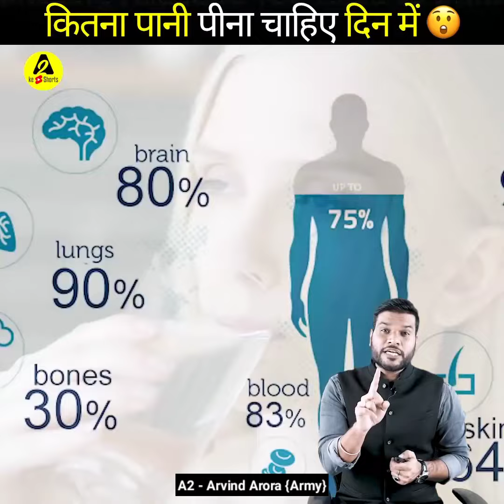OMG 😱 सिर्फ इतना पानी पीजिए और फिर कमाल ! A2 Motivation ! Healthy Tips by a2 Sir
👉Enroll For Upcoming Digital Course " How to make Trending Videos (all Basics)" By Dushyant Kukreja
👉Still have a chance to enroll for YMC by A2 Sir👇👇
👉 Chance to Win I phone😍😍
Download the A2 App and give 5 star Review on Play store.
Lucky Person will be picked and awarded with the I Phone
👉Get the Rs.200 A2 Coins just after SignUp in "A2 App"🤩
👉Get Rs.250 A2 Coins Just After purchasing my course "How to make Trending Video" 😍
👉Earn Rs.100 A2 Coins by Refereeing  the A2 app With your friends🤩
👉Please Complete the Assignments provided after every Sessions🥰
👉5 Free courses Available just after Signup in "A2 App"❤